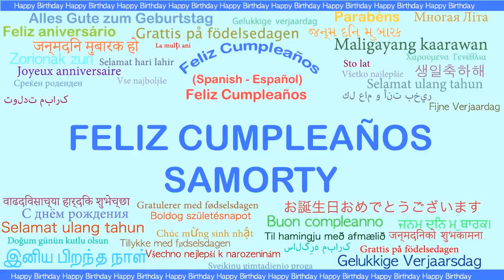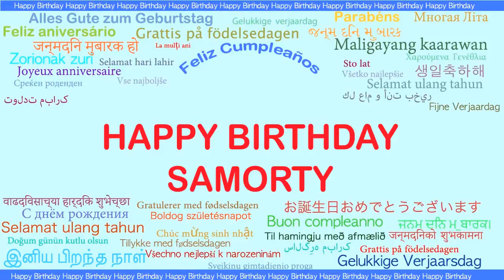Samorty Languages Idiomas - Happy Birthday